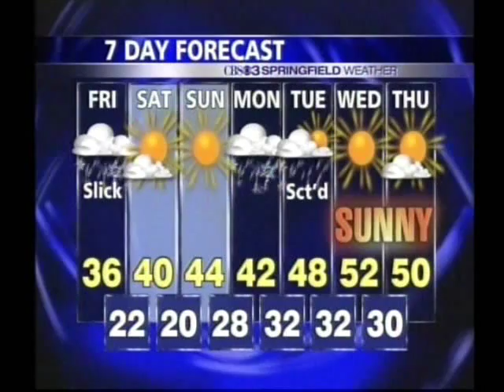Steve Nagle from the Bax and OBrien Show on Rock 102 WAQY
The sign is supposed to say "Bax and O'Brien Love the Early Show On CBS" but it was obviously too small...the suit I am wearing is the Selk bag...a human sleeping bag